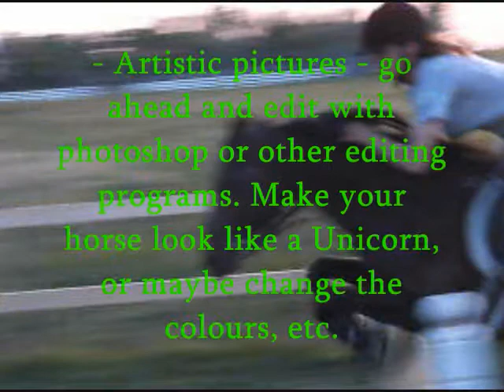Photo/Video Contest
Be sure to read the rules!
In this contest, we are looking for a few things! You can do it with PICTURES OR VIDEO!!
Categories
- We would like to see the bond you and your horse(s) have.
- Show us the things you love to do together (Jumping, Galloping, Etc.)
- Best groomed horse (braids, shiny coat, etc.)
- Funny moments
- Artistic pictures - go ahead and edit with photoshop or other editing programs. Make your horse look like a Unicorn, or maybe change the colours, etc.
- any other creative pictures you come up with!
Rules -
- In the description of your Photos/Videos you must describe what category you are entering in, as well as tell me about your horse.
- MUST be YOU and YOUR horse or horse you ride at your barn.
- Can be western, english, or bareback.